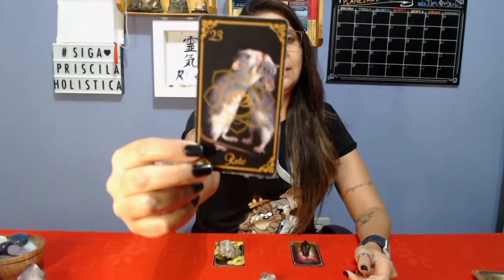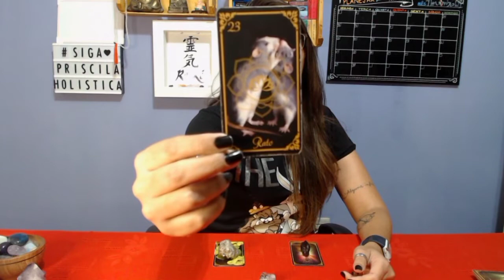LEITURA DE CARTAS - ENERGIA PARA SEXTA FEIRA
Bom dia meus amados!
Nossa energia para essa Sexta Feira é!!
Que Deus esteja com todos.
Optchá.

Faça a escolha com a mente e coração tranquilos.

YouTube.com/priscilaholistica

Consultas.
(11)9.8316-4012